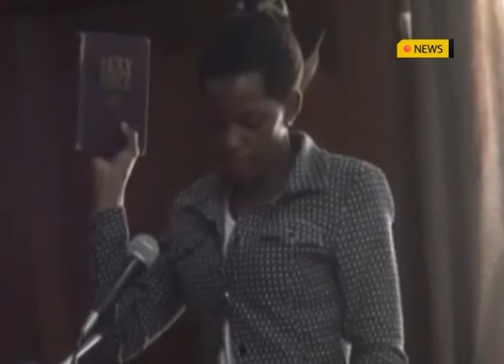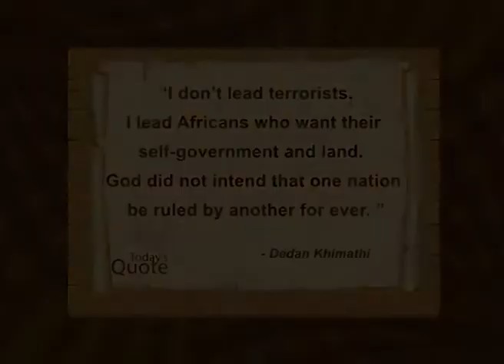AFRICA TODAY: 8th SEPTEMBER 2021 NEWS